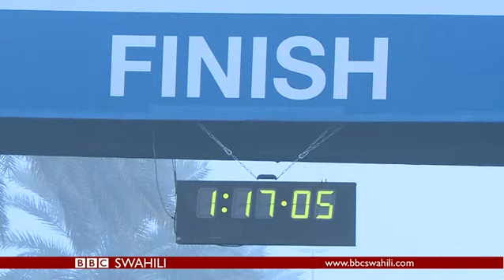DIRA YA DUNIA IJUMAA 26.01.2018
Ungana na Esther Kahumbi na Beryl Wambani kwa habari, uchambuzi, maelezo na michezo